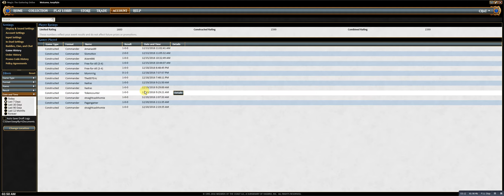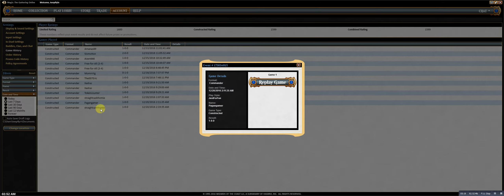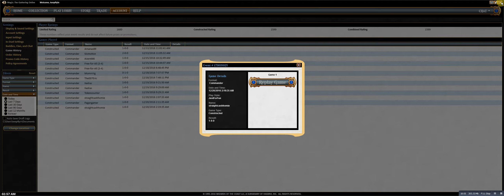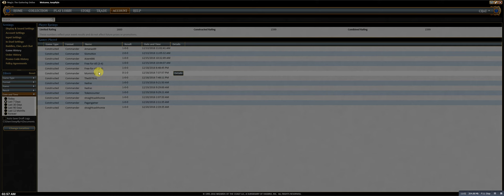MTG EDH Commander | Rashmi v. Rashmi (& Others) Mirror Match!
I included a couple of games in the beginning that I wanted to talk about real quick, but I included a nice treat against MomirVig, a MTGO friend of mine.

I hope you all enjoy the games and that I don't make such terrible misplays in the future.